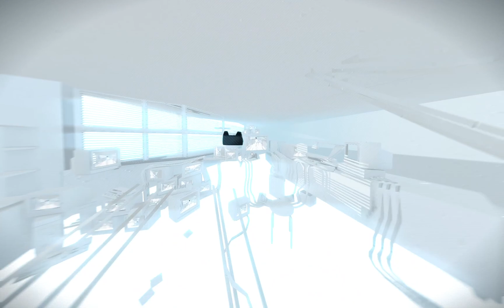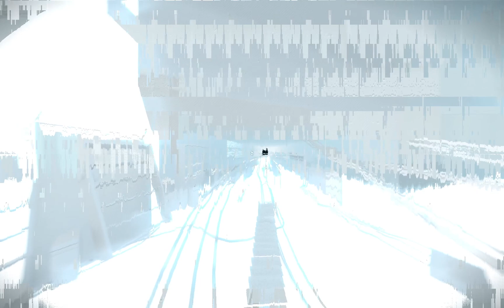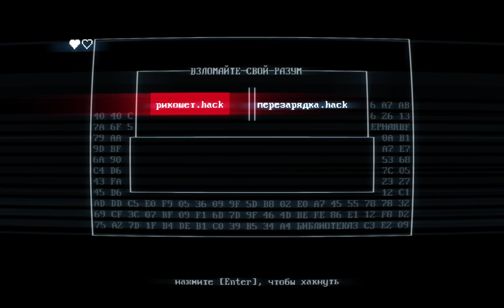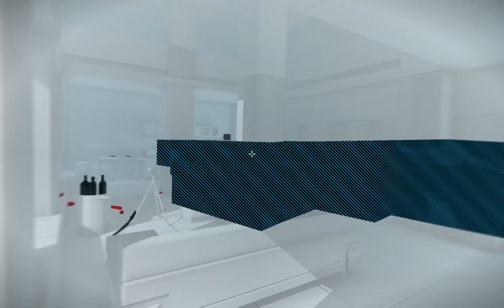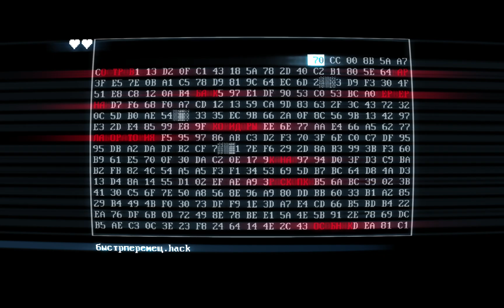SUPERHOT: Mind Control Delete - 03 Продолжаем забег